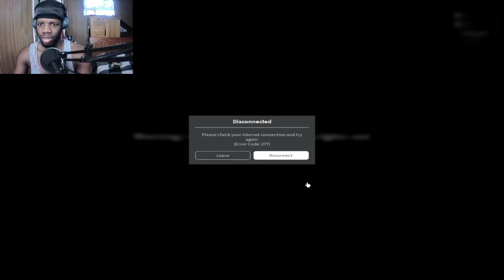Playing the new Remastered Mimic levels with friends part 2😱